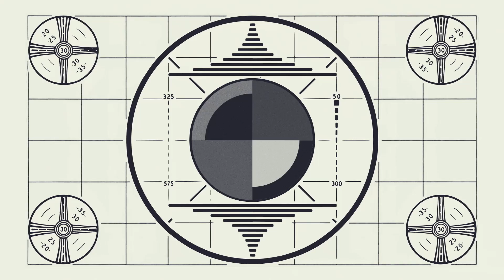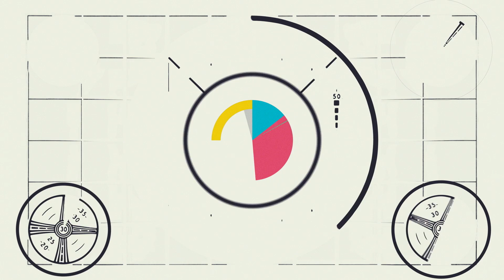Adobe CC Updates Put Some After Effects in Premiere Pro (& Vice-Versa)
NAB 2014.